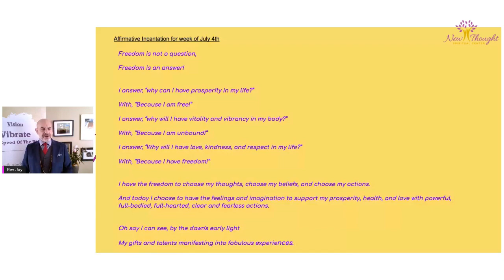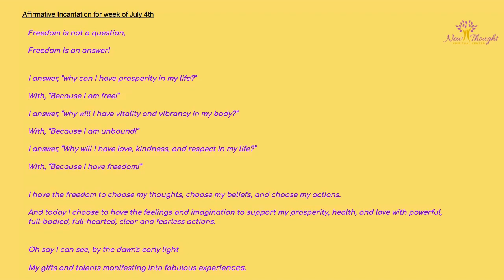Are You Free Yet?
Stand up and wave the flag of freedom, independence, liberty, and justice. Not just for the United States of America, but for the United Individuals of the Universe. All are united in the One Power and Presence in the Universe and all should declare their birthright to that divinity which is revealed in each of us to manifest our best lives and declare our independence from the tyranny of lack and limitation. Join Rev. Jay in declaring that independence and sign your name to the document of your life.

or on your Givelify app
Support us as your AmazonSmile and at iGive.com